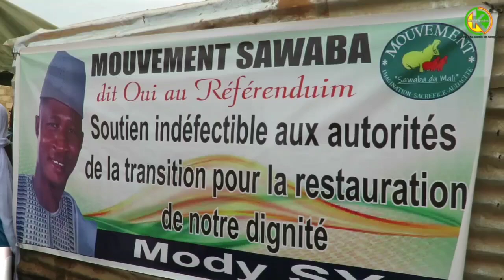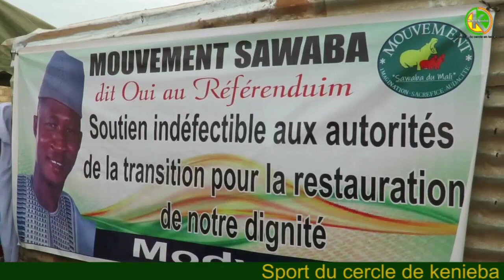Football: AS SANOUGOU a remporté le trophée de 1ère édition de la coupe mouvement SAWABA de kénieba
Retrouvez notre journal du 10 juin 2023.

Es'imposant face à l'équipe de FC FOUGALA 5 tiré au but à 4.

Qui s'est joué le 7 juin 2023

Sous la présidence de Mody sy ,président du mouvement Sawaba en collaboration avec le mouvement Mali digne.

Les détails de cet événement peuvent être trouvés sur la chaîne YouTube, Facebook, Tiktok et Telegram de Kénieba kunafoni WebTV.

 Les journalistes Mamadou Magassa, Tamacoudou Camara et Fatoukoun Fofana donnent tous les détails de ces événements dans leur média local Kénieba kunafoni, la voix des sans voix.